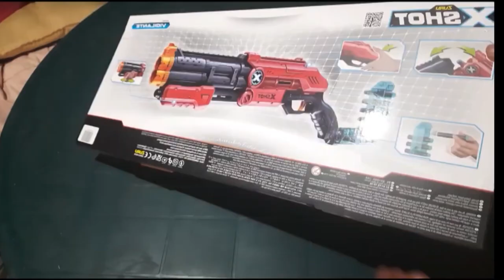X Shot vigilante Unboxing and Revewing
X Shot vigilante
As of my last update in September 2021, there is no specific information about a toy gun called "X Shot Vigilante." It is possible that this toy may have been released or announced after my knowledge cutoff date, so I recommend checking the latest sources such as official toy websites, online retailers, or toy news outlets for up-to-date information.

However, I can provide some general information about the X Shot brand and their toy guns up until my last update:

X Shot is a popular brand of toy blasters and foam dart guns manufactured by Zuru, a company known for producing innovative and affordable toys. X Shot blasters are designed for kids and often feature a range of different blaster styles, including single-shot, pump-action, semi-automatic, and fully automatic models. These toy guns typically use foam darts or foam balls as ammunition, making them safe for children to use in supervised play.

X Shot toys are known for their competitive prices, solid performance, and colorful designs. They often come in various themes and series, appealing to a wide range of interests. The blasters may be available in single packs or multipacks, allowing kids to engage in battles with their friends or family members.

It's important to note that the toy industry is continually evolving, and new products are regularly released. If the "X Shot Vigilante" is indeed a new toy gun from the X Shot brand, I recommend checking official sources or conducting an online search to find the most current information and product details. Always ensure that any toy guns or blasters purchased are age-appropriate and adhere to local safety regulations.